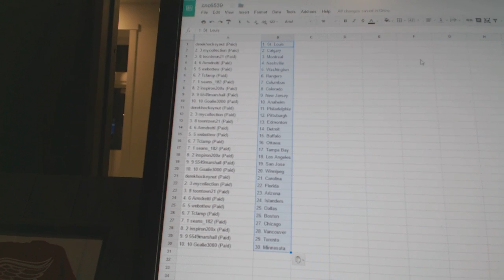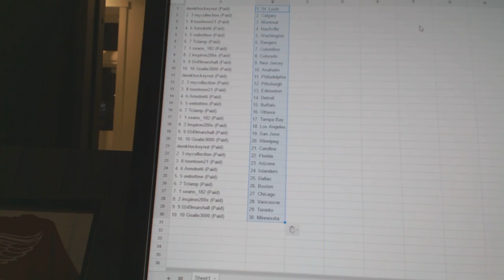Team Randoms - C&C GB #6539